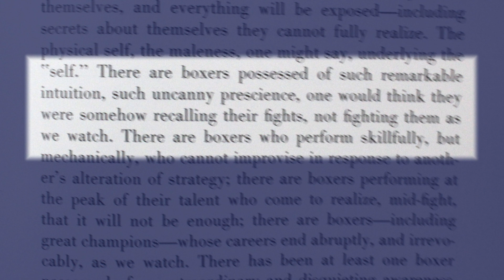The psychology of boxing reaction time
◼️ To box effectively one must have a sense of what the opponent is going to do in a moment's time.
◼️ In French boxing, Savate, we are particularly strict on distance and form, which heightens this need.
◼️ Boxing makes psychologists, of a sort, of its practitioners.

'There are boxers possessed of such remarkable intuition, such uncanny prescience, one would think they were somehow recalling their fights, not fighting then as we watch'.
- Joyce Carol Oates, On Boxing. Dolphin. New York. 1987. p9.

According to David Papineau's chapter 'In the blink of an eye' in his book 'Knowing the Score', (link below) we can approach the problem via some accounting of time scales. A Roger Federer tennis serve takes 400ms to travel from racket to opponent. The issue here is apparent when you add a 150ms human reaction time to the 25ms it takes to commence any limb locomotion to - crucially - the 500ms it takes the visual cortex to process complex information. Well over the 400ms it will take for the ball to whizz past.  If tennis players cannot use the visual information post-serve, they must be using prior information. Which is to say, the position and gestures of the player before they serve indicate to a pro what is to happen next.

How fast is a punch?
- Estimates are between 2-10m/s
- Boxing Science says 50-100ms per punch
- My personal observation is that I can do 36 jabs in 10s so 278ms per jab, or 139ms to throw (although the outward is likely faster and it would it before having to make the turnaround, so this is an overestimate).
- This World Record is 334 in a minute (180ms per punch) this looks like it includes the drawback of one hand overlapping the extension of another, so it overestimates a single punch speed).

Boxers cannot react to the visual information of an in-flight punch, but they may use what experience teaches them about how sparring partners behave, to what gestures they know precede certain types of strike, to what they see in the temperament of this opponent, and so forth. Experience of opponents and understanding them is what counts for timing punches.

If you empty your mind, you will simply react, and react simply, and be subject to the misdirection of a skilled opponent. A 'muscle-memory' response to a jab, say, will likely only operate in a single manner. Of course there is no time to have a 'bit of a think' during the actual flight of the punch, but our conscious strategies do manage to intervene in the millisecond responses we end up making. You decide before the round, or the whole fight, what kind of replies you will make to the likely attacks and these conscious vignettes end up being deployed in sub-conscious timing.

Think while you fight and while you train. It will allow you to discriminate between responses and increase the probability the more appropriate ones are used. Switch off, become automatic, go with the flow, and you will become one-dimensional. Any opponent with 'uncanny prescience' will take you apart.

Train as though you are collecting data which will allow you to predict human behaviour all the more accurately.